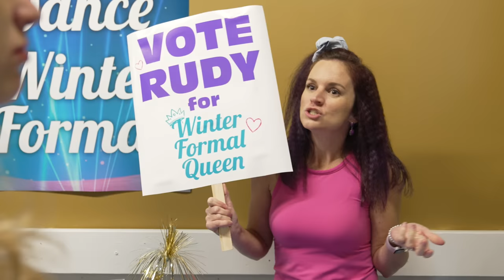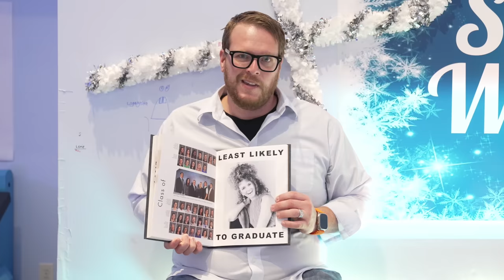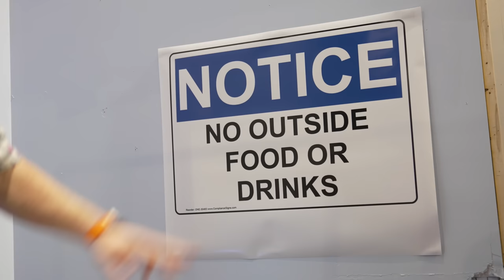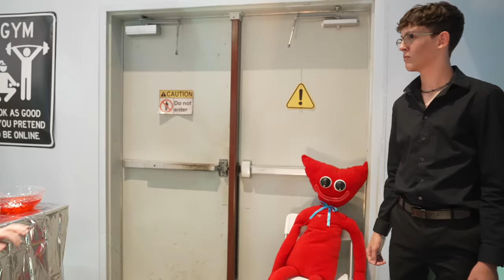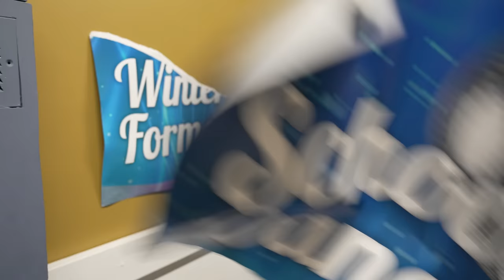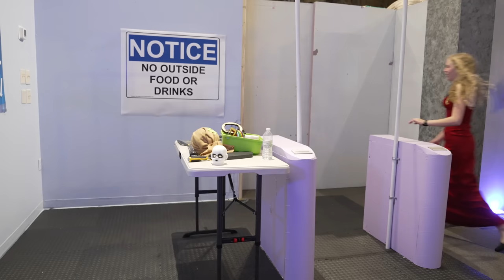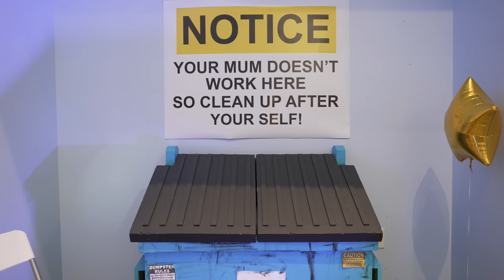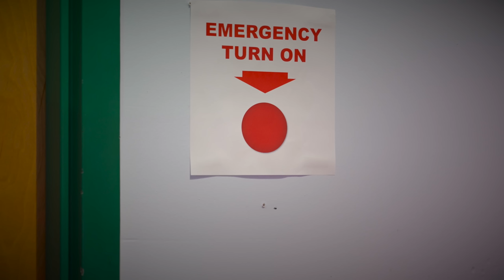Poppy Playtime In Real Life High School Dance with FNAF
Poppy Playtime high school dance in real life with FNAF Glamrock Freddy and Huggy Wuggy!

We are The Noob Family and we make funny skits about video games! We love creating new gaming videos in real life and providing quality videos for our fans to enjoy. You get the point 😀